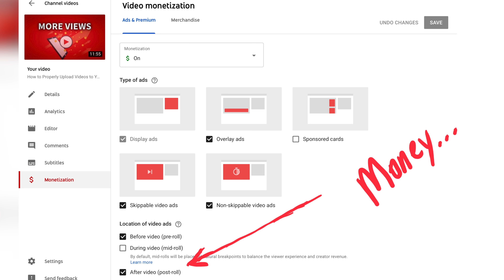The Midroll Ads Are Coming!! New YouTube Monetization Changes 2020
The Ads Are Coming!! New YouTube Monetization Changes 2020

Yep, on July 27th of 2020. YouTube update the monetization parameters and begin serving more midroll ads on your favorite youtube channels. Of course, if you're a youtube creator, then this is great news as it will most likely increase your earnings. YouTube monetization rules for 2020 have certainly changed and this time ... for the better.